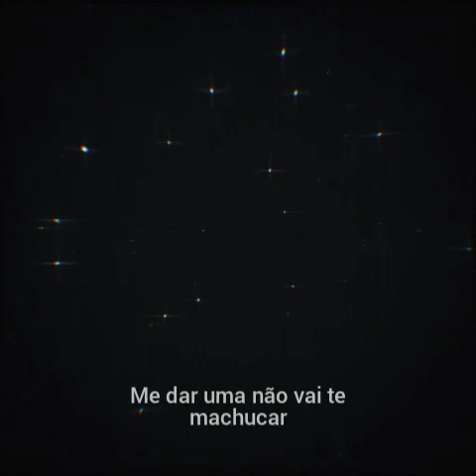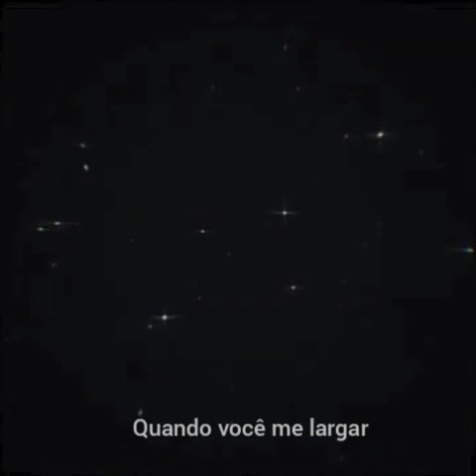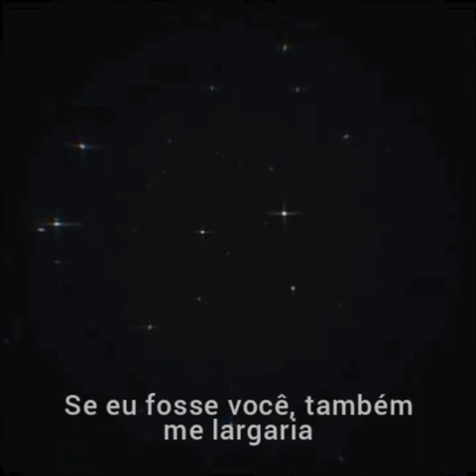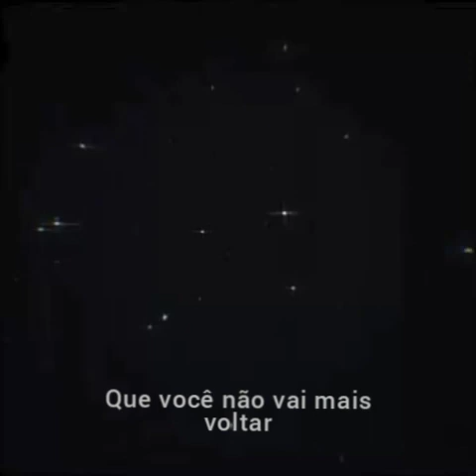Kamia - Você não vai mais voltar [AUTORAL]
É minha primeira música, n ta la essas coisas mas pretendo melhorar com o tempo